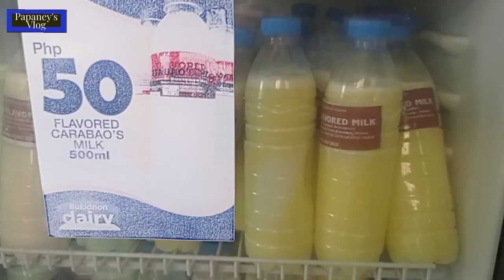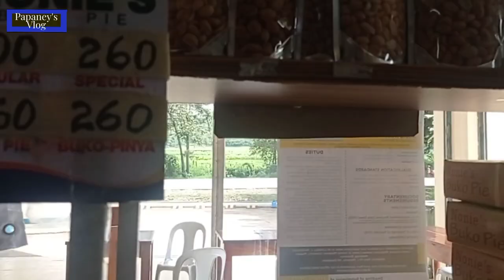Bukidnon Dairy Phillippine Carabao Center.